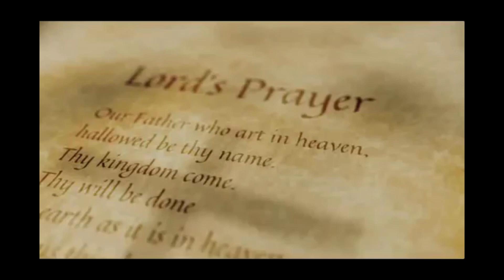She Farted On My **** - Wonder Bible Parody